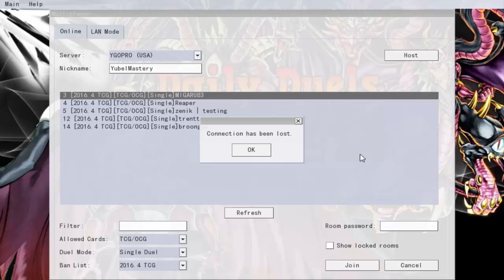Daily Duels Episode 898: 4 Year Channel Anniversary Q&A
Monday - Madolche
Tuesday - Silent Magician (Tagging)
Wednesday - Electromagnet Warriors
Thursday - Predator Plants (Tagging)
Friday - Crystal Beast Pendulum